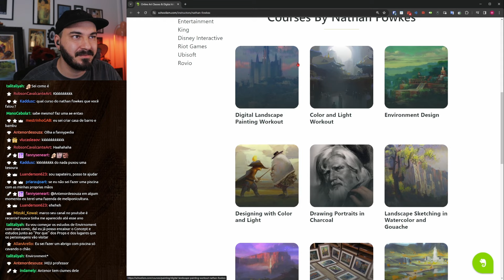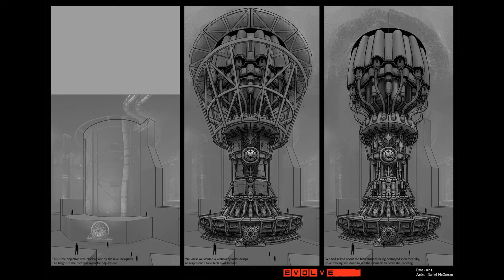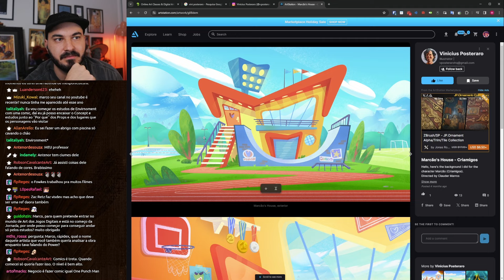🎨 A MELHOR DICA PARA ESTUDO DE CENÁRIOS | Dicas de arte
QUER ESTUDAR COMIGO? TORNE-SE MEMBRO do CANAL ❤